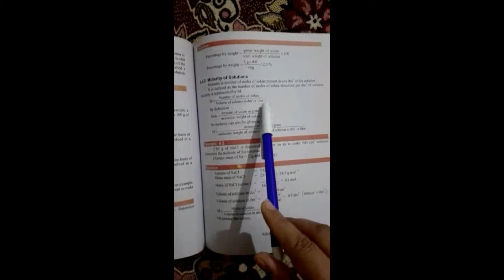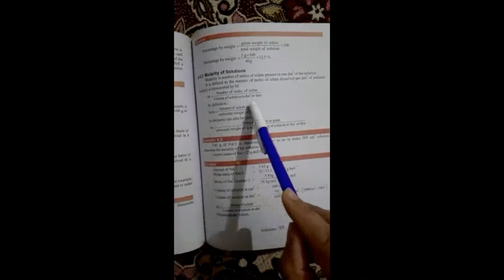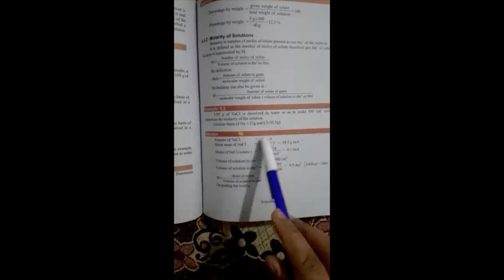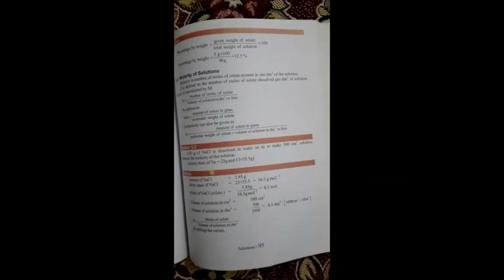9th chemistry unit 6 Molarity of solution